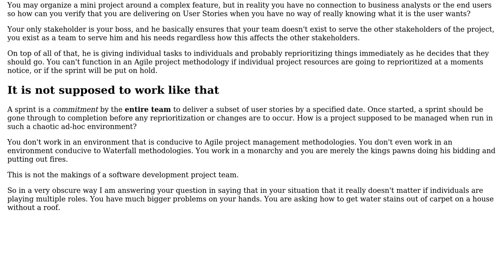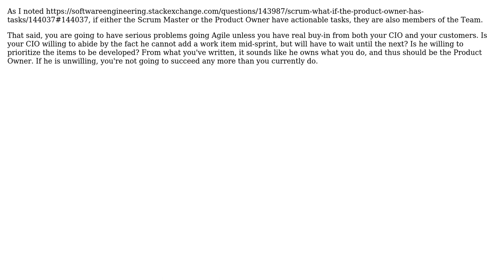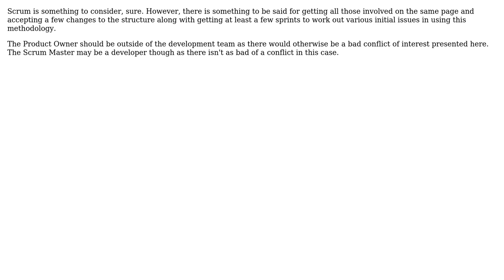Software Engineering: Is it okay to have people with multiple roles in a Scrum team?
With thanks & praise to God, and with thanks to the many people who have made this project possible! | Content (except music & images) licensed under CC BY-SA | Music | Images & others | With thanks to user Wayne Molina user SoylentGray user Matthew Flynn user maple_shaft user Jeremy user JB King and the Stack Exchange Network Trademarks are property of their respective owners. You are responsible for your own actions.